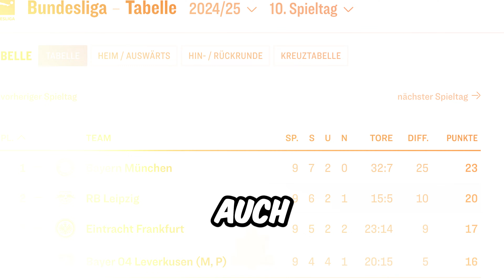St Pauli - Bayern München | Bundesliga 10. Spieltag | FC 25 Prognose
St Pauli vom Millerntor gegen den großen FC Bayern München! Kann der FC St Pauli mal wieder Geschichte schreiben und die Bayern bewzingen?

St Pauli Bayern München
Bundesliga 10. Spieltag 2024/2024
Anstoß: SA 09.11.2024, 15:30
Stadion: Millerntor-Stadion (Hamburg-St. Pauli)

St. Pauli
Voraussichtliche Aufstellung
Vasilj - Wahl, Smith, Mets - Saliakas, Irvine, Boukhalfa, La. Ritzka - Afolayan, J. Eggestein, Guilavogui

Bayern
Voraussichtliche Aufstellung
Neuer - Guerreiro, Upamecano, M.-J. Kim, Davies - Kimmich, Joao Palhinha - L. Sané, Musiala, Coman - Kane

Danke fürs Video anschauen. Hast Du eine weitere Idee für meinen Kanal? Dann schreib mir Deine Idee in die Kommentare!

Harry Kane Bild im Thumbnail von © Sven Hoppe/dpa

Tags/Hashtags kannste getrost ignorieren:
BFordLancer, derhansus, Fabiano, erdinho. Danny Aarons, Sim2, Julius, Proownez, Fussball, Fußball, EA FC 25, FC 25, Bundesliga Prognose, Bundesliga Highlights, Bundesliga Live, EA FC 25 Experiment, FC 25 Experiment, FC 25 Experimente